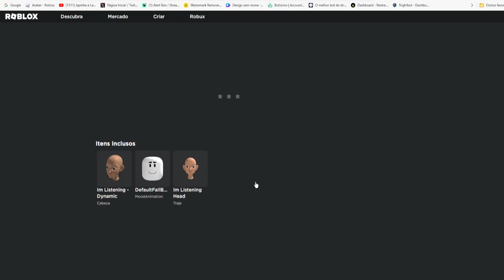COMO PEGAR O NOVO ITEM GRÁTIS [Im Listening - Dynamic Head] ROBLOX EVENTO 2023